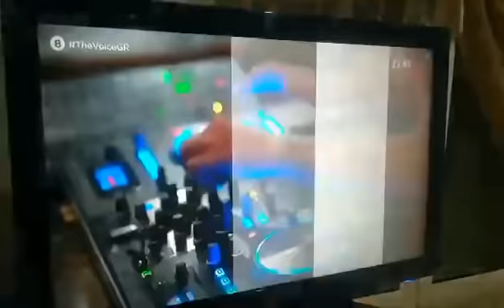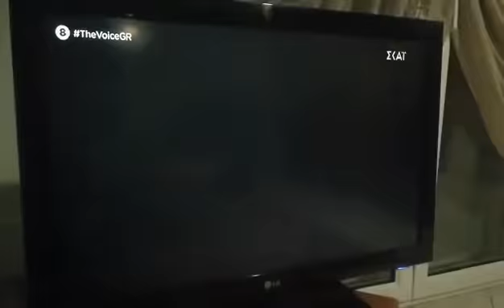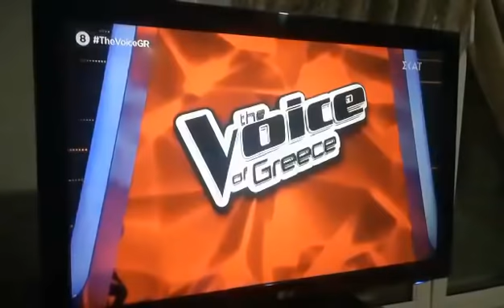ΑΛΕΞΑΝΔΡΑ ΓΚΟΥΝΤΙΟΥ - THE VOICE 2020